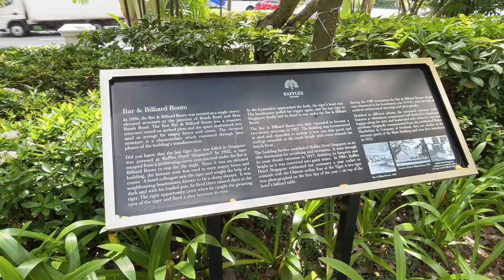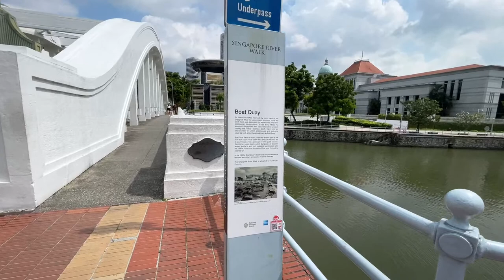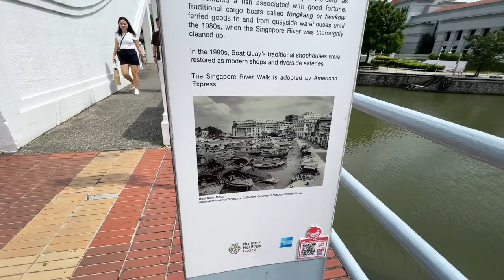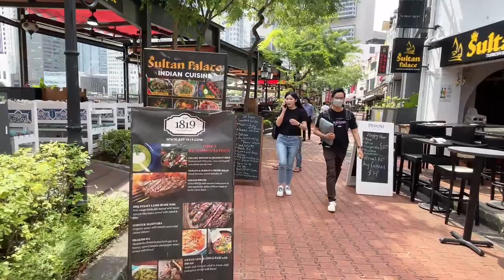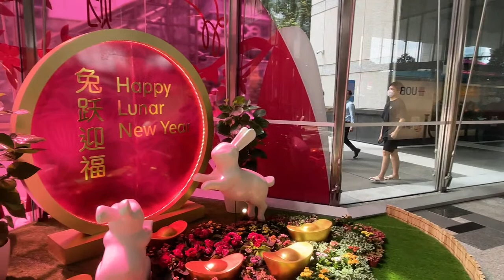Raffles Hotel Walk, Central Singapore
raffleshotel raffles singapore A walk from Raffles Hotel starting in the central business district of Singapore